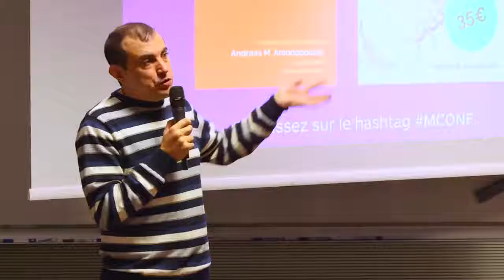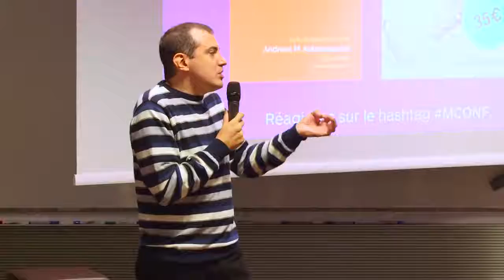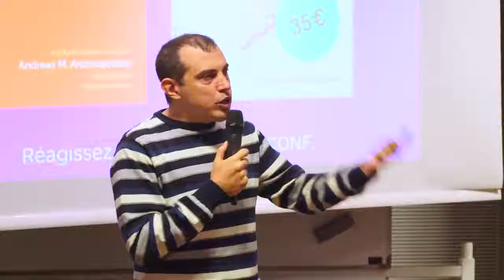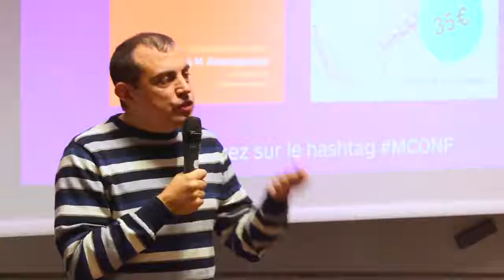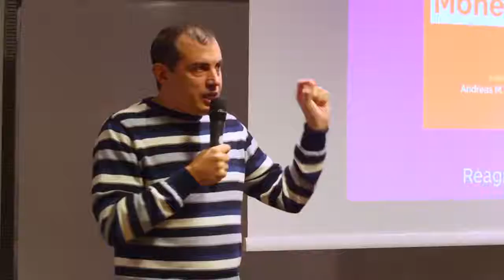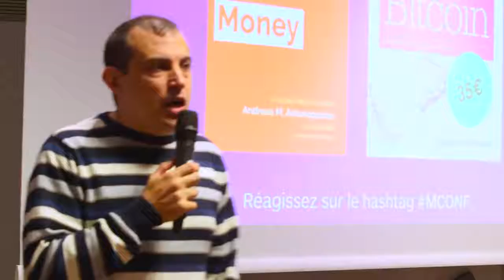Bitcoin Q&A - Crossing the chasm of theoretical vs real need